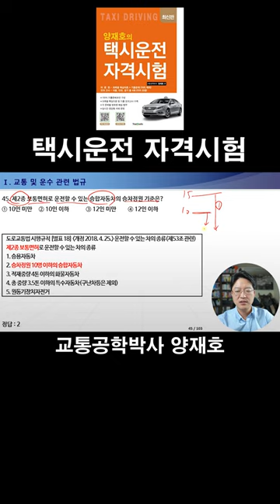45. 제2종 보통면허로 운전할 수 있는 승합자동차의 승차정원 기준은? [택시운전자격시험]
택시운전자격시험 기출문제집
채널 멤버쉽으로 찐팬이 되어주세요!